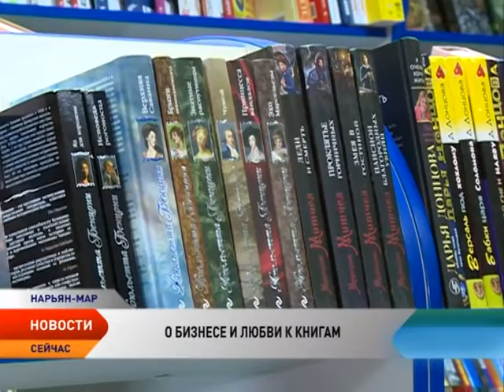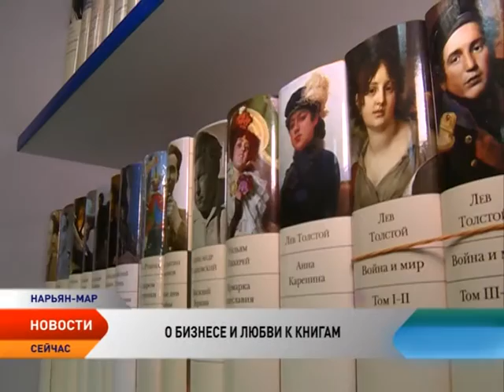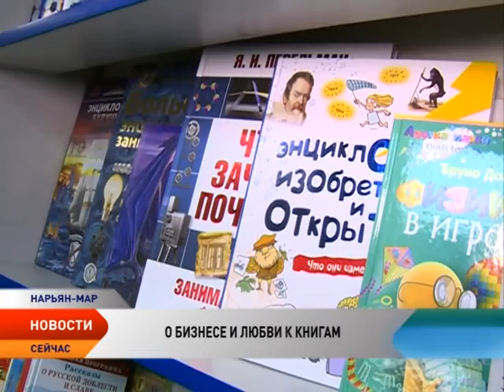Предприниматели НАО. Василий Торцев о своем бизнесе и любви к литературе.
Мы продолжаем серию сюжетов об успешных предпринимателях региона. Тех, кто занял свою нишу и много лет работает для жителей Ненецкого округа. Один из них — Василий Торцев, человек с которым уже давно и прочно ассоциируется слово «книги».

В октябре следующего года Василий Евдокимович отметит 25-летие своей предпринимательской деятельности. За эти годы менялись литературные веяния, вкусы и предпочтения читателей, на книжных полках исчезали и появлялись новые авторы, вечной оставалась лишь классика и любовь Василия Торцева к своему делу.